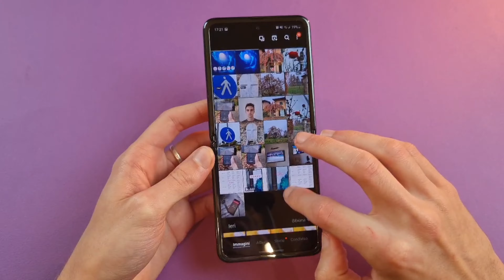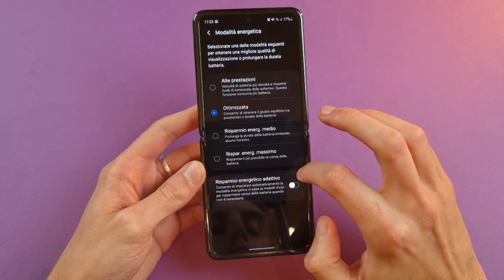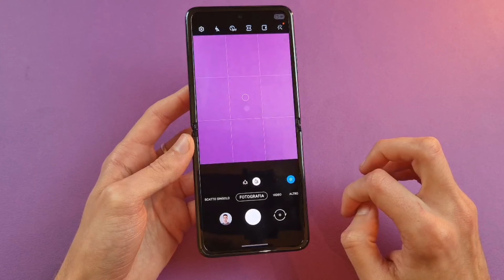La MIA prima SETTIMANA "pieghevole" | Samsung Galaxy Z Flip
Vivo per la prima volta la mia prima settimana "pieghevole", in compagnia di uno smartphone Samsung Galaxy Z Flip.
Come mi sarò trovato?

DISCUTIAMONE NEI COMMENTI!